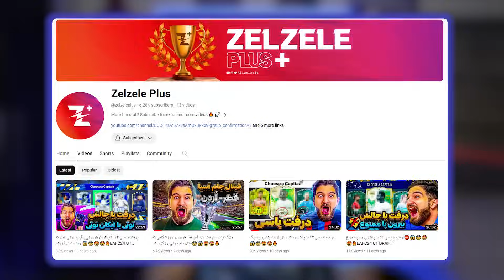درفت اف سى ٢٤ با گردونه ى شانس كه چه قدر حرص داد منو به همراه جايزه ٥،٠٠٠،٠٠٠ تومانى🤯😱😍🤩🔥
امیدوارم از این ویدیو اف سی‌ ۲۴ لذت برده باشد ❤️ اگه سابسکرایب نکردید و ویدیواف سی‌ ۲۴و فوتبالی دوست دارید یادتون نره سابسکرایب کنید!!